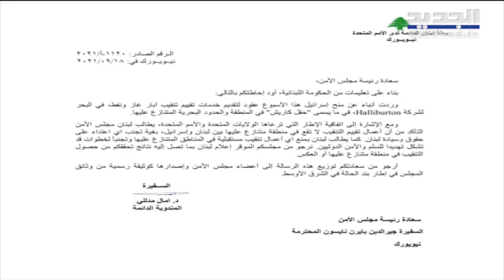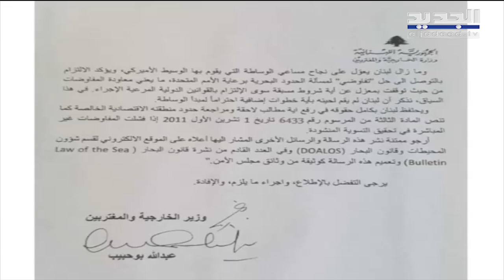الحدث - حلقة 06-02-2022 - مع محمد عبيد